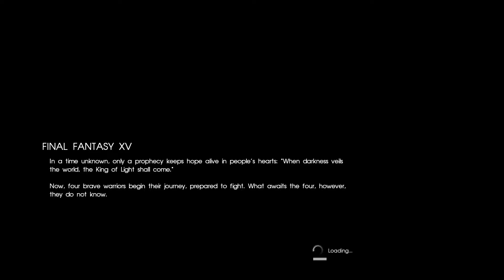Let's Play Final Fantasy XV Ep1: Getting Started!!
FINALLY!! I have Final Fantasy XV in my hands and I'm playing it today!! All day! Probably will have multiple uploads today, if you guys LOVE it, I'll upload more!!

GameCenter Gamertag: Domestic Goddess 4
Origin ID: Slbrown478